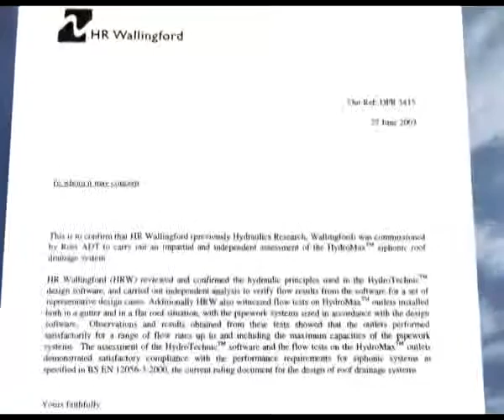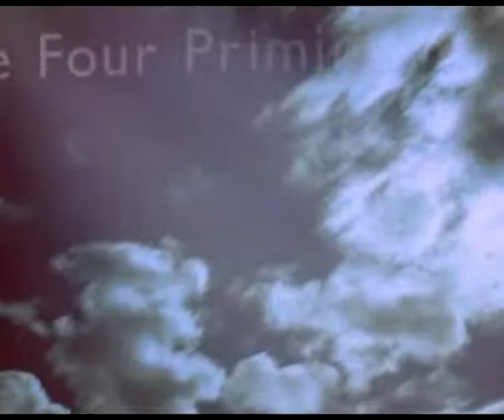HydroMax Siphonic Roof Drainage